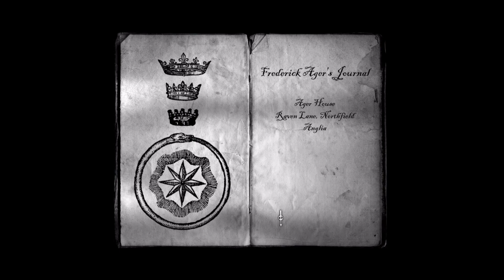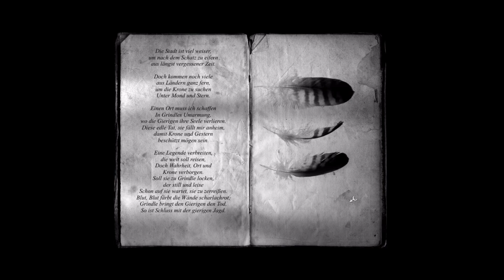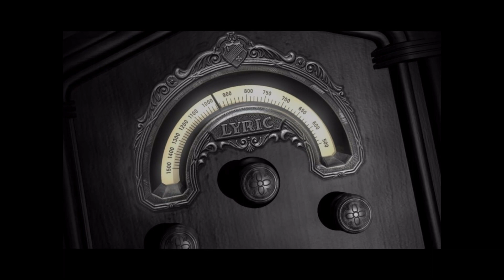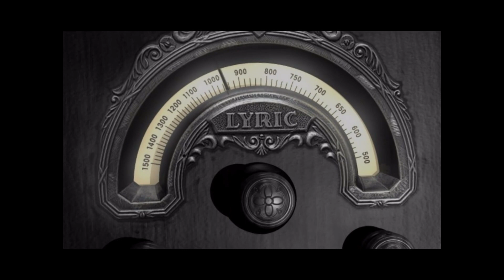13 "Die Netzhütte" The Lost Crown WT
The Lost Crown -- A Ghost - Hunting Adventure

Auf der Flucht vor Hadden Industries und mit dessen geheimen Unterlagen im Gepäck landet  der Hobby-Schatzsucher Nigel Denvers an der rauen, vom Nebel verschleierten Küste Englands. Zusammen mit der unerschrockenen Lucy Reubans und ausgerüstet mit modernstem Geisterjäger-Equipment beginnt eine nervenaufreibende Suche, um die wohlgehüteten Geheimnisse der  verlorenen Krone zu lüften, welche bisher nur den Toten bekannt waren. Jedoch nicht wenige sind darauf erpicht, die Ruhe der Vergangenheit zu wahren.

Walkthrough german/deutsch
Entwickler:   Darkling Room
Publisher:          Mamba Games
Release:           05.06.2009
USK:    12